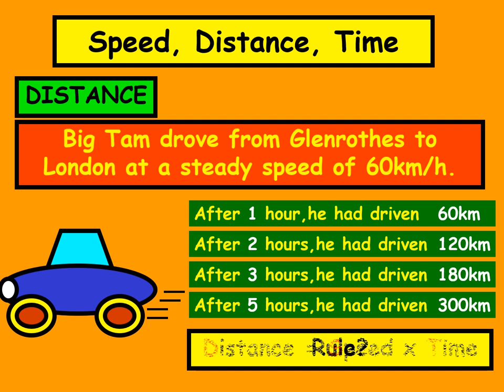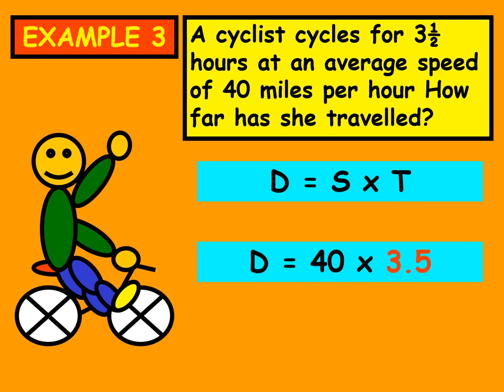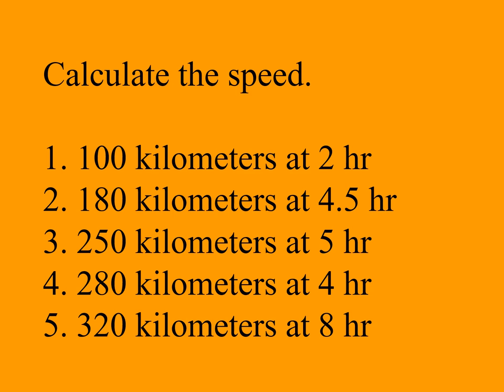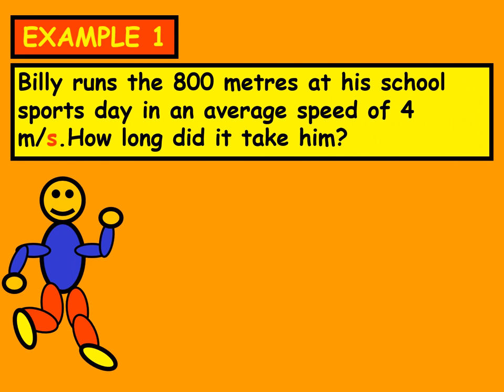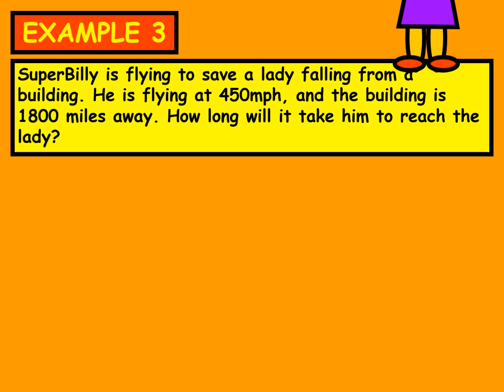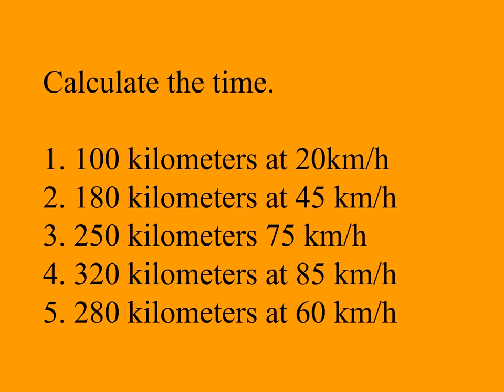Mathematics 6 Q3 Week 5 | Speed, Distance and Time